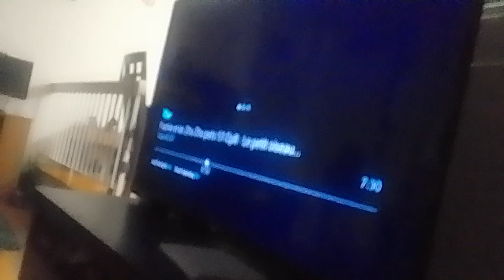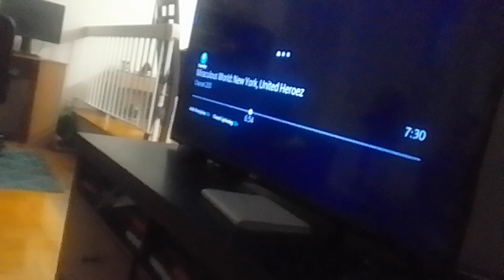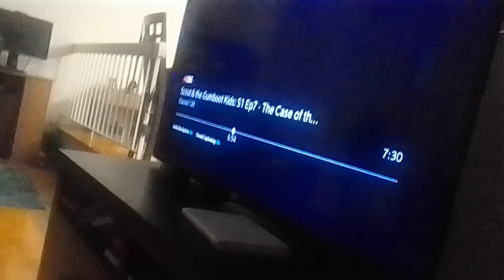tail hot chic bog Vs Mr. pigeon astrocat & cosmobug miraculous world new York united heroez